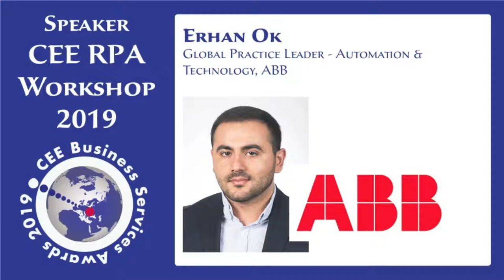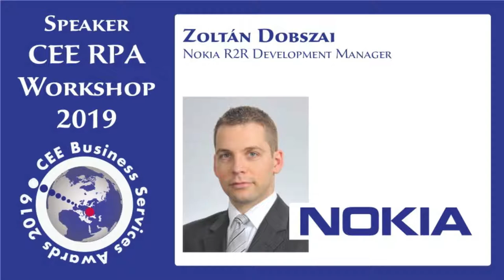Introducing our top 41 Speakers at CEE Business Services Summit, 30-31 Jan, Warsaw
Set for 30-31 January in Warsaw, the 7th annual CEE Business Services Summit and Awards features an expanded Summit Agenda, with top speakers from the region's best Business Services centres. Take your pick: HR in BSC Forum (30 Jan), CEE RPA Workshop (30 Jan), and our main-day Summit (31 Jan). All capped off with our award-winning Awards, with 110 companies up for 25 Awards. Join our 300+ top execs from across the CEE region.